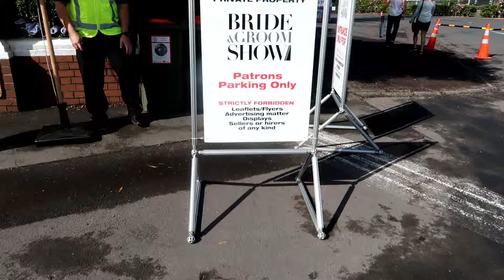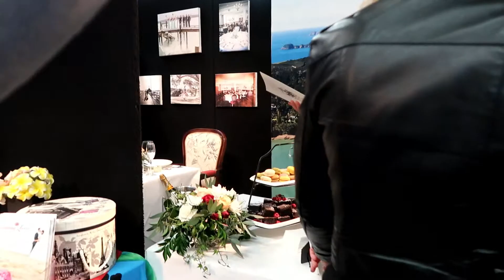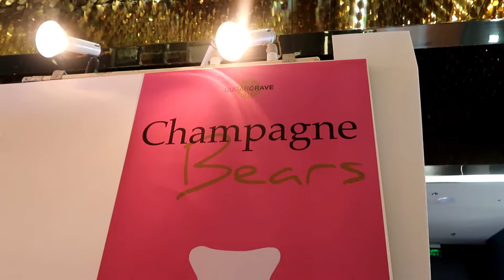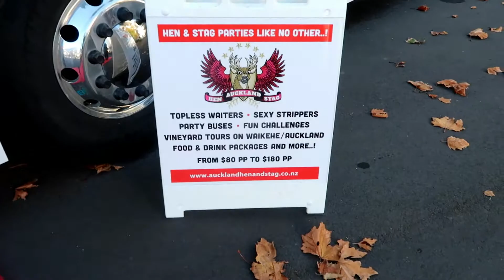VLOG: Found My Wedding Dress?! | Charlene Malaluan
In today's vlog, my friends and I attend the Bride and Groom show! Saw some potential dresses and cakes and backdrops!